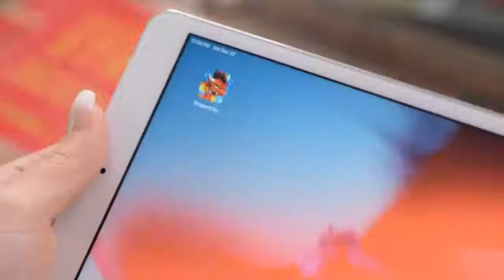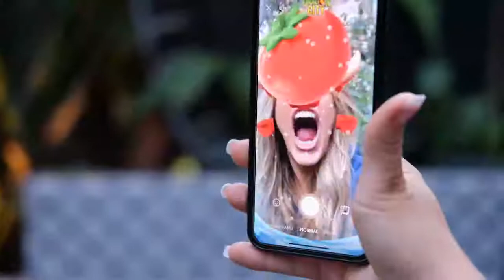How to Date a Gamer | Lele Pons